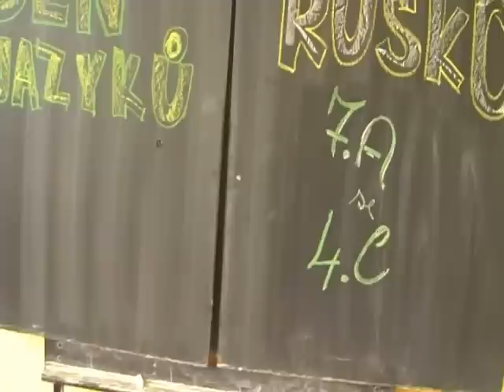7 A Den jazyků Inka